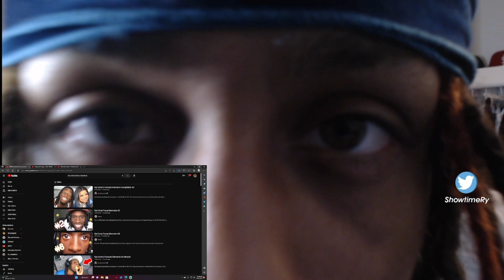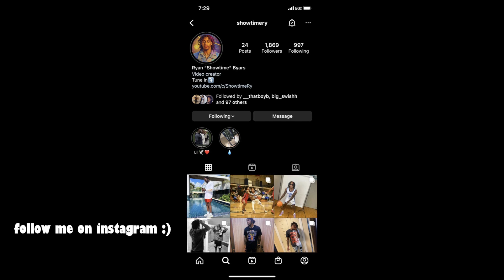HIS LAUGH MAKES IT FUNNIER!!! Kai Cenat Funny Moments #2 (REACTION)